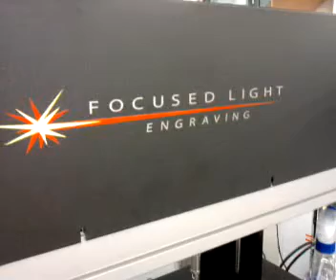Rotary Laser Engraving - Focused Light Engraving - Orlando FL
The following video shows the capabilities of a re-purposed laser marking system. This particular machine was incorrectly designed by Control Micro Systems in where the optical cavity was poorly engineered. FLE re-engineered the machine back to factory specifications to achieve 2x power of its initial test results in 1998. The laser is now available for sale at usedlasermarkingsystems.com for $22,950.

The video shows an x-y-r table laser marking a bone pick for the medical industry. The laser produces a dark, high contrast mark on the stainless steel tool for legibility and mark longevity.

Call today for your application testing or demo!